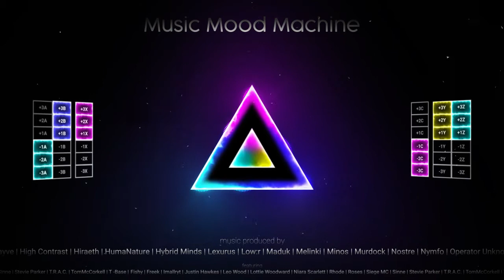Liquicity 2021: Liquid Drum & Bass Mix | Green Music Mood (LG4)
The music in this mix creates a mood that can be associated with solidarity, consensus, intimacy, peace, compassion, affection, reconciliation, affinity & appreciation. Based on the theory of Robert Plutchik, this music has been classified as ‘EUPHORIC’. Music Mood Machine uses this theory to compose and mix music that sound and feel the same.

Explore the music mixes on this channel and discover the right mood for whatever kind of situation you are in right now. They can make the experience more enjoyable or easier.

► Featuring artists
Fishy | Freek | Imallryt | Justin Hawkes | Leo Wood | Lottie Woodward | Niara Scarlett | Rhode | Roses | Siege MC | Sinne | Stevie Parker | T.R.A.C. | TomMcCorkell | T -Base

► Tracklist
0:00 Edlan & T-Base - I Found You (ft. T.R.A.C.)
2:34 Cutworx - Hope
4:24 Minos - Hold Ya Hands
6:15 S.P.Y - I've been missing you
8:05 Lexurus ft. Rhode - Magnify (Justin Hawkes Remix)
9:55 Maduk - Stay Like This
11:46 Edlan - Echoes
13:36 Dustkey - Take A Moment (ft. Sinne)
15:27 Dustkey - Over The Moon
17:28 Hiraeth - Distant Lovers (ft. Siege MC)
19:18 Rezilient & HumaNature - Lost Together
21:09 Rameses B - Escape
22:59 Genetics - The Grey
24:49 Aperio - Love Yourself
26:39 hayve x imallryt - Heavy Right Now
28:30 Blue Marble - Summer Romance
30:20 Hybrid Minds - Fire (ft. Stevie Parker)
32:11 Low:r - Love Hearts
34:01 Lexurus - Reminiscence (ft. Roses)
35:51 Operator Unknown & Leo Wood - Are You Still Around
37:41 Melinki & Freek - Falling (ft. TomMcCorkell)
39:32 High Contrast - Remind Me (High Contrast Jungle Mix)
41:22 Polaris - Love Letter
43:13 Nostre & Fishy - Radiate (ft. Lottie Woodward)
45:03 Feint - Silent Light
46:54 DC Breaks - Get Down ft. Niara Scarlett (Liquid Mix)
48:44 Crash Comet & Dustkey - Berlin
50:33 Maduk - Fire Away
52:24 Edlan - Tantra
54:15 Nymfo - Touch My Hand
56:05 Edlan - Morning Sun
57:56 Murdock - Waterfalls
59:56 Maduk & Nymfo - Farore

► Music mixed by Dave K. John